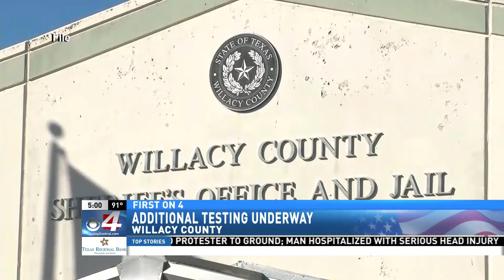COVID-19 press conference in Willacy County